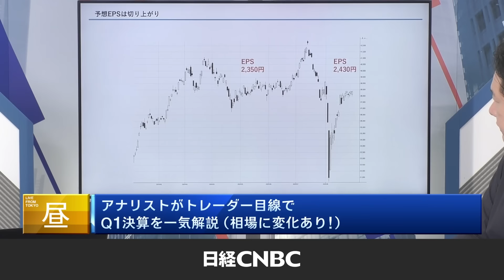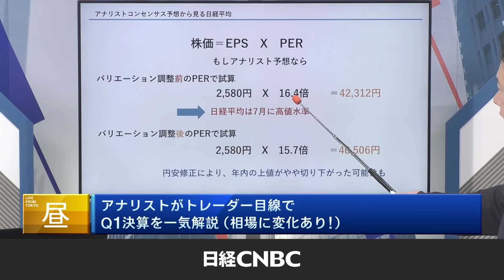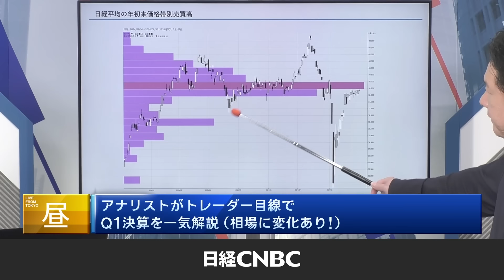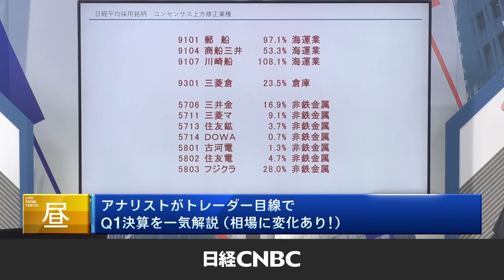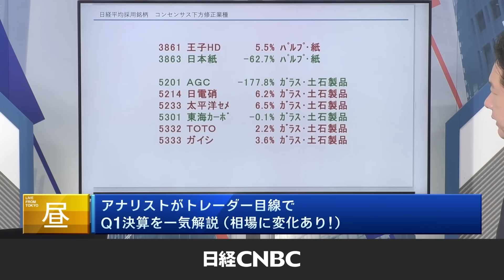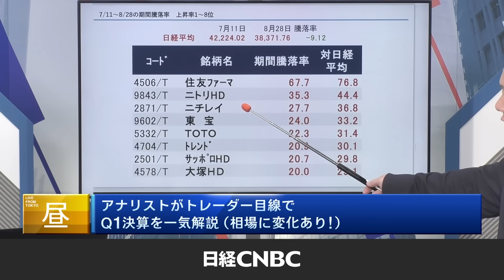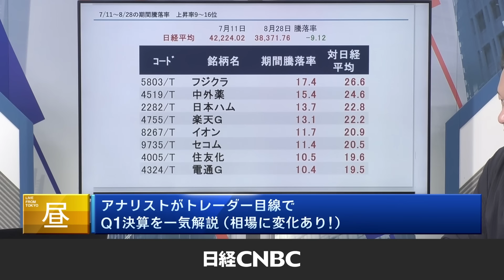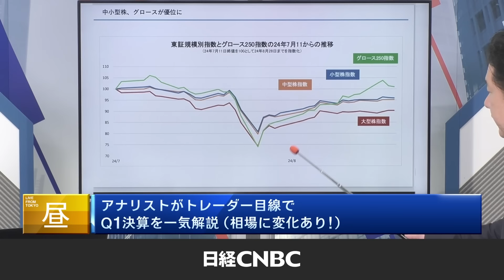【日本株相場に変化あり！中小型株・グロース株・内需株に注目】アナリストがトレーダー目線で第1Q決算解説／アナリスト目線で見る日経平均：予想EPS切り上がり・株価だけ変動／トレーダー目線で読む株価騰落率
「アナリストがトレーダー目線で Q1決算を一気解説 (相場に変化あり！)」
解説：山和証券　志田 憲太郎
聞き手：日経CNBC キャスター　岡村 友哉

〈目次〉
00:00　トレーダー経験が長いアナリスト志田氏
00:38　予想EPS切り上がり・株価だけ大幅変動
　・24年5月予想（日経2350円、アナリスト2500円）
　・24年8月予想（日経2430円、アナリスト2580円）
01:50　7月からの調整はバリュエーション調整
　・日経平均は3万8646円（5/24、予想PER16.4倍）
　・PER変わらずで3万9852円（2430円×16.4倍）
03:21　【アナリスト目線】でみる日経平均
04:11　年初来価格帯別売買高
　・3万8500円～3万9000円が最も多い
04:47　5～8月にかけてのコンセンサス増益率
　・海運が突出して高い・関係深い倉庫が2位
　・3位の非鉄金属はデータセンター
06:36　証券が4位、5位の小売りは銘柄により濃淡
07:15　増益率下位のパルプ・紙とガラス土石
　・日本紙やAGCの個別業績が理由
07:42　輸送用機器は認証不正問題除いても弱め
08:15　【トレーダー目線】株価下落率順位
　・三越伊勢丹、ディスコ、SUMCO、スクリン、東エレク、SBG、太陽誘電、ルネサス、Jフロント、資生堂、高島屋、日産自、日立建、マツダ、SUBARU、オークマ）
09:28　株価上昇率ランキング
　・住友ファーマ、ニトリHD、ニチレイ、東宝、TOTO、トレンド、サッポロHD、大塚HD、フジクラ、中外薬、日ハム、楽天グループ、イオン、セコム、住友化、電通グループ）
10:01　輸出関連のマイナスを内需で補う展開
10:38　急落後はグロースが優位に・将来の成長性に期待
11:41　キーワードは「中小型株、グロース、内需」

‹8月相場振り返りと今後の展望›